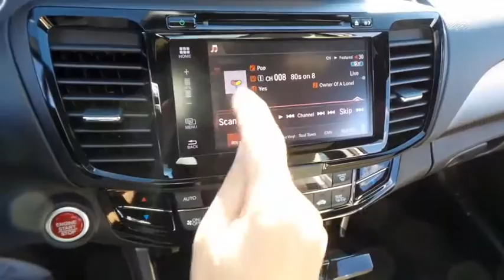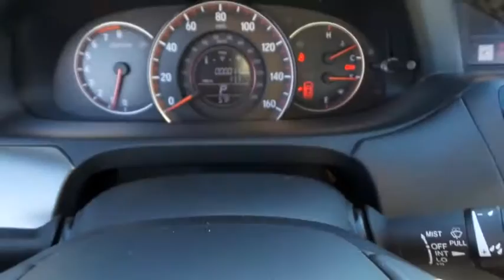2017 HONDA ACCORD Henderson, Las Vegas, Laughlin, St George, Flagstaff, AZ H170448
2017 HONDA ACCORD EX-L V6 - Stock#: H170448 - VIN#: 1HGCT2B88HA002542

Side Impact Beams,Dual Stage Driver And Passenger Seat-Mounted Side Airbags,HondaLink Emergency S.O.S,Low Tire Pressure Warning,Dual Stage Driver And Passenger Front Airbags,Curtain 1st And 2nd Row Airbags,Airbag Occupancy Sensor,Outboard Front Lap And Shoulder Safety Belts -inc: Rear Center 3 Point, Height Adjusters and Pretensioners,Back-Up Camera,Honda LaneWatch Right Side Camera,Heated Front Bucket Seats -inc: driver's seat 10-way power adjustment, driver's seat power lumbar support, driver's seat 2-position memory and passenger-side walk-in feature,8-Way Driver Seat,4-Way Passenger Seat -inc: Manual Recline and Fore/Aft Movement,Full Folding Bench Front Facing Fold Forward Seatback Rear Seat,Manual Tilt/Telescoping Steering Column,Fixed Rear Windows,Leather/Piano Black Steering Wheel,Front Cupholder,Rear Cupholder,Compass,Valet Function,Remote Releases -Inc: Mechanical Cargo Access and Mechanical Fuel,HomeLink Garage Door Transmitter,Cruise Control w/Steering Wheel Controls,Dual Zone Front Automatic Air Conditioning,HVAC -inc: Underseat Ducts,Locking Glove Box,Driver Foot Rest,Full Cloth Headliner,Leather/Metal-Look Gear Shift Knob,Vinyl Door Trim Insert,Interior Trim -inc: Metal-Look Instrument Panel Insert, Metal-Look Door Panel Insert, Metal-Look/Piano Black Console Insert, Chrome And Metal-Look Interior Accents,Driver And Passenger Visor Vanity Mirrors w/Driver And Passenger Illumination,Full Floor Console w/Covered Storage, Mini Overhead Console w/Storage and 2 12V DC Power Outlets,Front Map Lights,Fade-To-Off Interior Lighting,Carpet Floor Trim and Carpet Trunk Lid/Rear Cargo Door Trim,Cargo Area Concealed Storage,Cargo Space Lights,Instrument Panel Bin, Driver And Passenger Door Bins,Delayed Accessory Power,Power 1st Row Windows w/Driver And Passenger 1-Touch Up/Down,Systems Monitor,Outside Temp Gauge,Analog Display,Manual Adjustable Front Head Restraints and Manual Adjustable Rear Head Restraints,Front Center Armrest and Rear Center Armrest,2 Seatback S